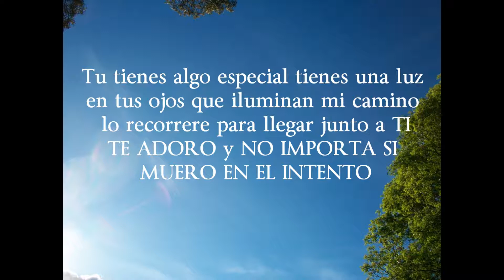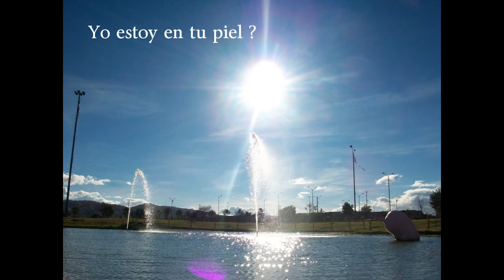En mi piel Fainal & Shako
Cada vez te quiero mas hoy 5 Oct /11 haces q te quiera cada vez mas
Yo estoy en tu piel ?